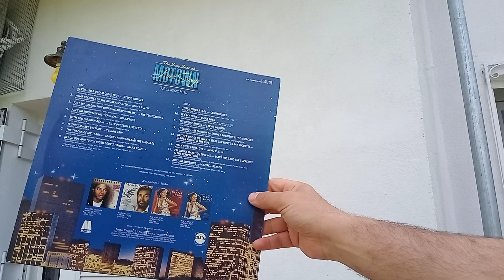[for sale, check description] The Very Best of Motown Volume 2 LP Michael Jackson, Diana Ross